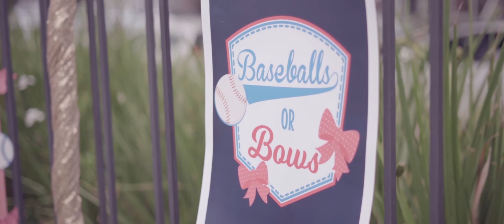Baseball themed Gender Reveal - Durban, South Africa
Gender Reveal - Baseball themed